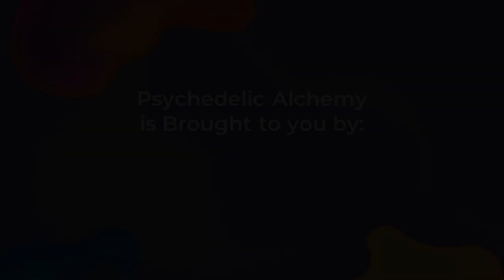Psychedelic Alchemy with Somatic Therapist and Teacher Valeria McCarroll, PhD, LMFT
On October 20th, 2022, The Naropa Center for Psychedelic Studies hosted somatic and transpersonal therapist, consciousness guide, and university professor Valeria McCarroll, PhD, LMFT for a Psychedelic Alchemy event dedicated to social justice and non-dualism.

We hope you enjoy Valeria's talk, Embodying a Path of Awakening: Psychedelic Mysticism, Social Justice, & Nondual Thought, which examines the potential of psychedelic mysticism to teach us about living more fully and harmoniously.

What is Psychedelic Alchemy?
Featuring prominent and emerging leaders in the field, these public speaker events investigate salient topics in the psychedelic space such as psychedelic-assisted therapy, science, social action, spirituality, healing integration and more. Whether you’re a novice or well-researched expert, join us for this curated series of inspiring à la carte discussion panels, lectures, and interviews with galvanizing psychedelic luminaries.